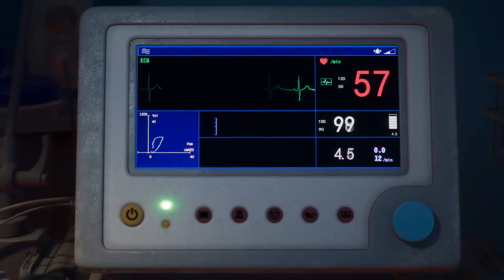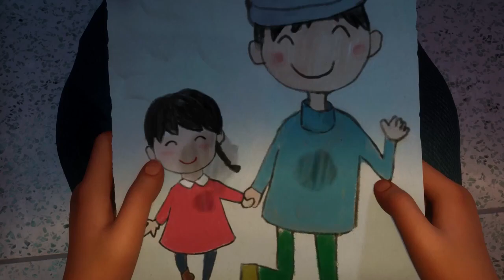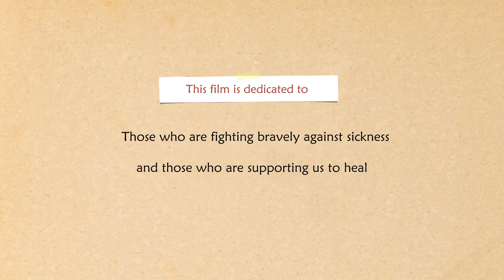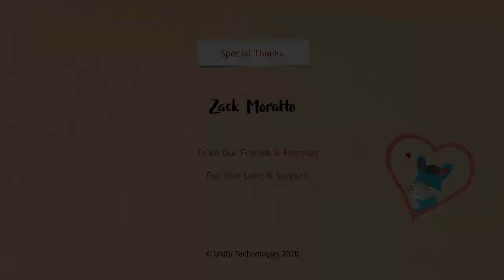WiNDUP Award winning animated short film Unity || GD WORLD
This channel "GD WORLD" is all about  YouTube, Google AdSense,
clash of clans, travel experience and for the entertainment purpose only.

Thank you Parents, Friends and All.